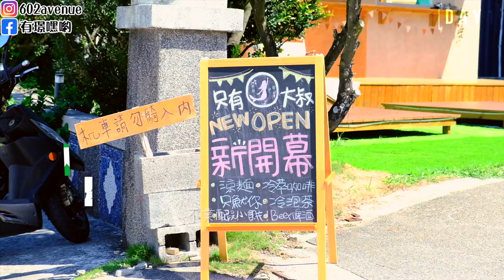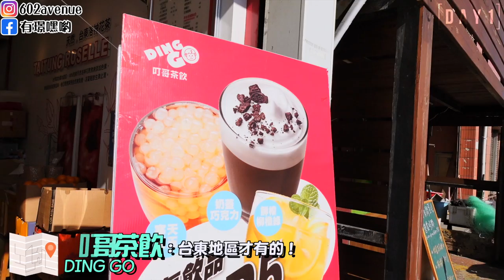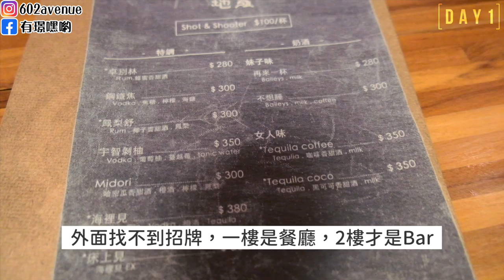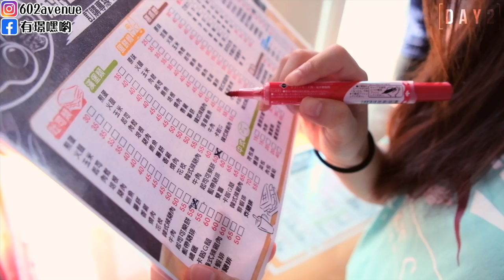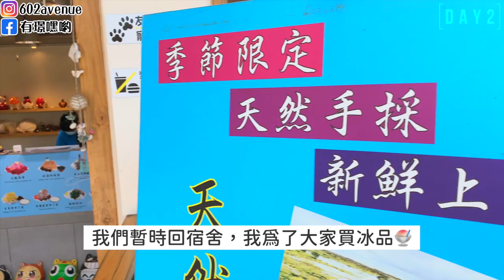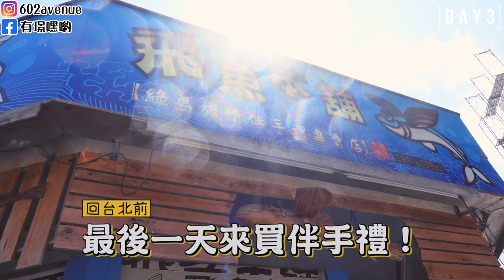【私房小🚌3】 超療癒綠島VLOG🏖帶韓國朋友們一起吃喝玩！隱藏景點·美食懶人包 + SUP | 有璟嘿喲 | 韓國人住在台灣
這次跟@KRmilei @韓國女婿阿燦아찬 @氣朴朴치푸푸 一起去綠島玩爆！
我們都去當地人推薦的景點跟美食店，超好玩，療癒的～～～
大家也可以參考我們的行程喔！

⚠️我們拍攝時除了水上活動·吃貨之外，把口罩戴好·以及多多消毒！請大家多多見諒🙏 還有大家也在海邊玩水時多注意安全喔!!